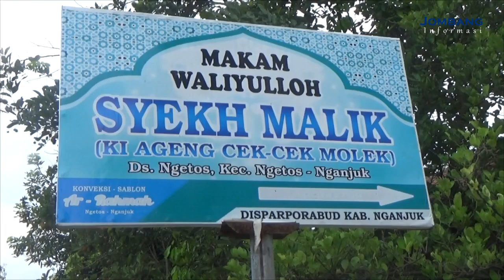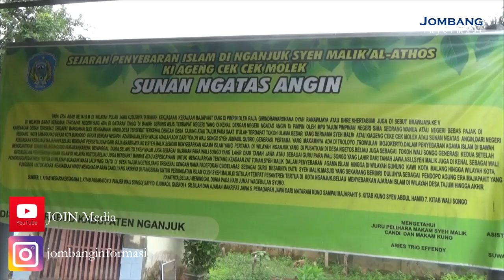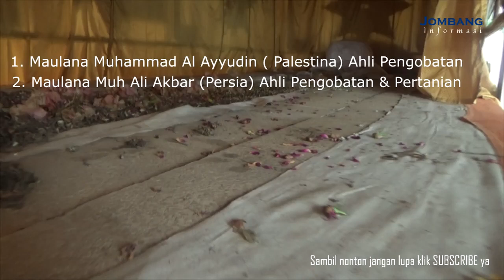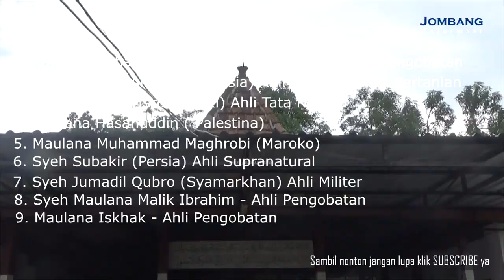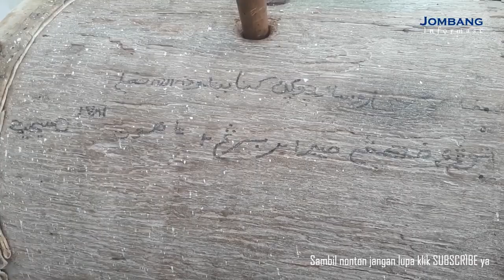Inilah Padepokan Cindelaras di Majapahit wilayah Bhre Wengker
Inilah Padepokan Cindelaras di Majapahit wilayah Bhre Wengker|JOIN Media

Saat Majapahit sedang mencapai puncak keemasannya, di pusat kota raja majapahit sudah banyak warga asing yang datang dan tinggal.
Selain dari cina dan sebagian kecil eropa, bangsa asing yang mulai berdatangan adalah dari timor tengah.
diantara mereka ada juga ulama penyebar Islam yang sengaja dikirim oleh kesultanan Islam di Turki.
Setelah mendapat ijin dari raja Hayamwuruk, para ulama tersebut menyebarkan islam di seluruh bumi majapahit dengan penuh kedamaian.
sehingga tak heran jika sampai raja terakhir Majapahit tak pernah terusik oleh kedatangan Islam.
Di yakini Majapahit runtuh disebabkan oleh perang saudara yang terus terjadi di dalam (internal) keluarga kerajaan sendiri, sehingga raden fatah yang juga putra dari raja Brawijaya ke V kemudian mendirikan kerajaan baru di Demak